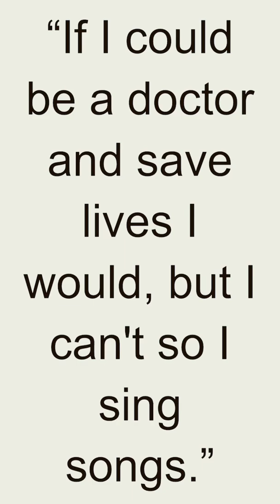Quote - Joss Stone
Joss Stone is a British singer, songwriter, and actress, born on April 11, 1987, in Dover, Kent, England. She first rose to fame in the early 2000s with her debut album, "The Soul Sessions," which featured covers of classic soul songs and received critical acclaim.

Stone's second album, "Mind Body & Soul," was released in 2004 and included hit singles such as "You Had Me" and "Right to Be Wrong." The album was a commercial success, selling over five million copies worldwide, and earned Stone several awards, including a BRIT Award and a Grammy nomination.

Over the years, Stone has released several more albums, including "Introducing Joss Stone," "Colour Me Free!," and "Water for Your Soul," which explore various genres such as soul, R&B, and reggae. She has also collaborated with a number of artists, including Mick Jagger, Dave Stewart, and Jeff Beck.

In addition to her music career, Stone has also acted in films and television shows, including "Eragon" and "The Tudors." She has also been involved in various philanthropic efforts, including supporting the Prince's Trust and the Women's Aid Federation.

Throughout her career, Stone has been known for her soulful voice, her energetic performances, and her dedication to social and environmental causes. She continues to tour and perform around the world, and her music has earned her a dedicated fan base.